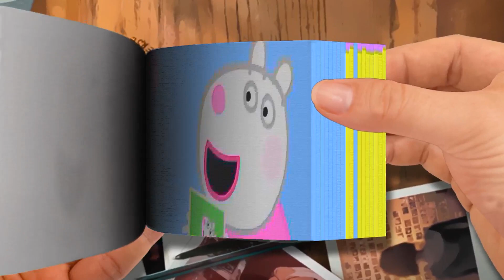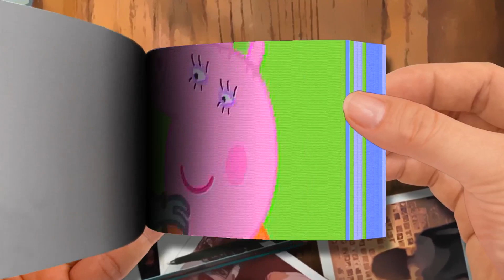Flip Book - Peppa Pig English Episodes - Baby Peppa Pig and Baby Suzy Sheep's Fun Time-Part 1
Peppa Pig English Episodes - Baby Peppa Pig and Baby Suzy Sheep's Fun Time-Part 1
🌈 Flip Book Cartoon
Thanks! 💖💖💖💖💖